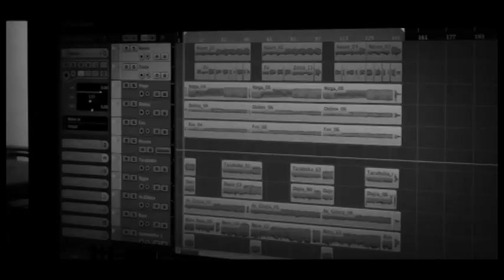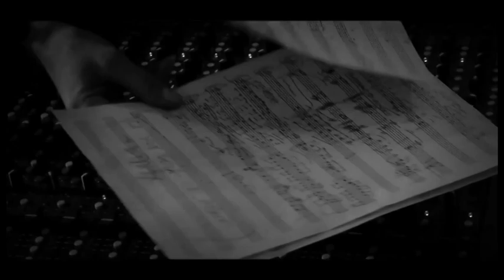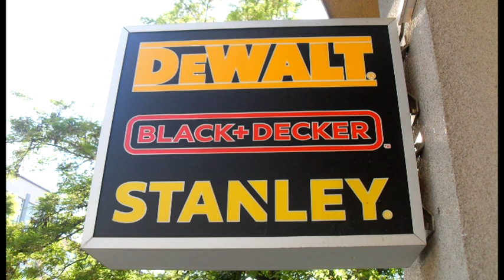Lica I Dela 14 10 2017 Naum Petreski